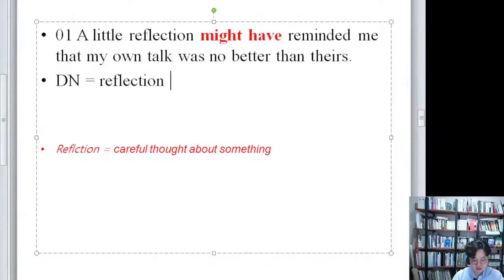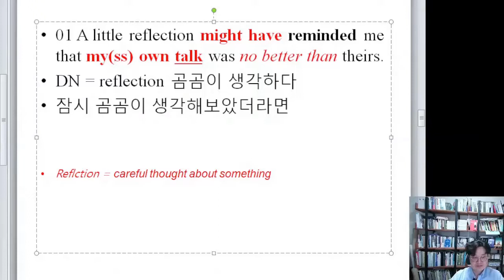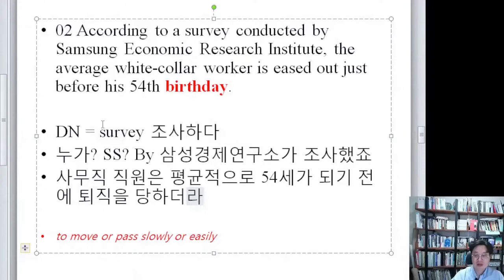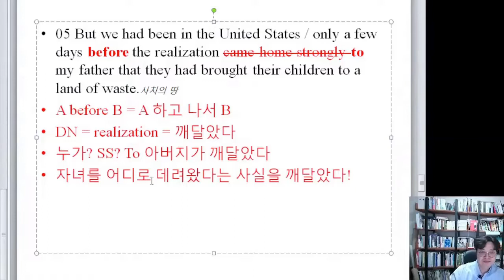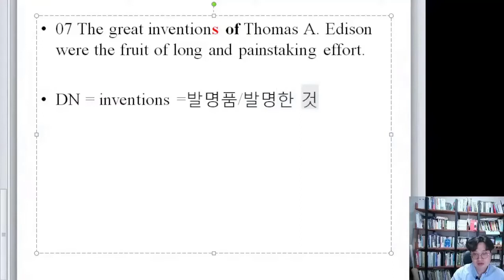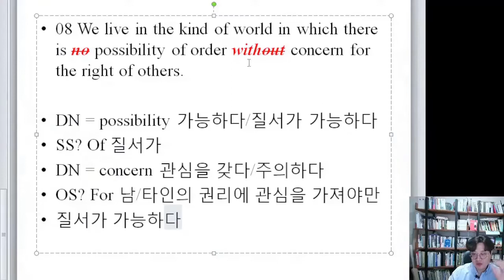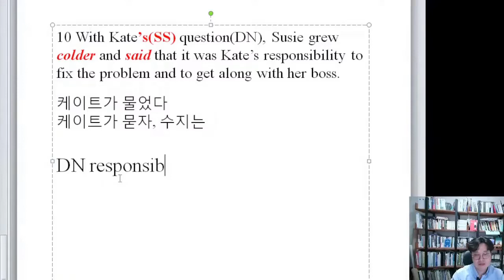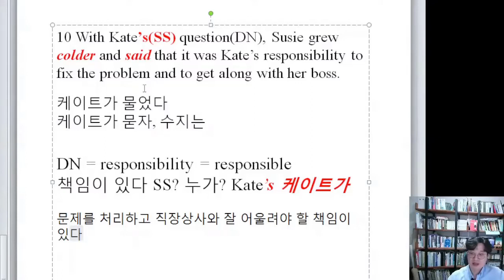명사독파 #09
주어시그널SS 마무리 Practice(108~117p)